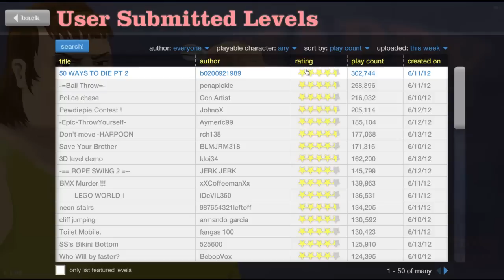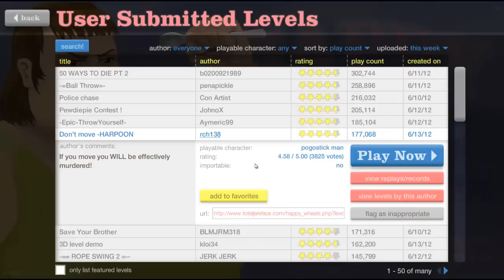Let's Play Happy Wheels - #36 [Deutsch] [HD]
★Viel Spaß!